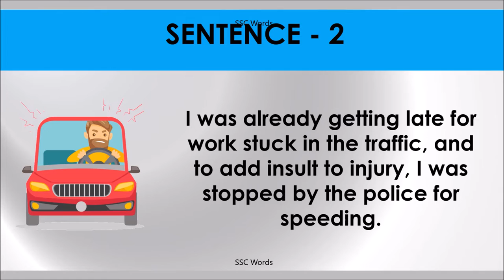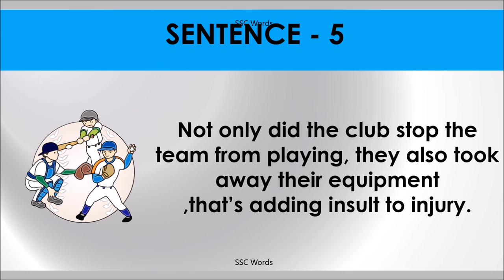ADD INSULT TO INJURY Idiom 1133 # Meaning and five sentences # SSC Words